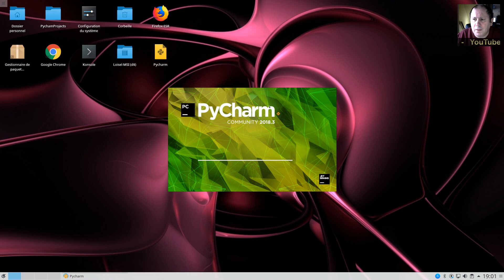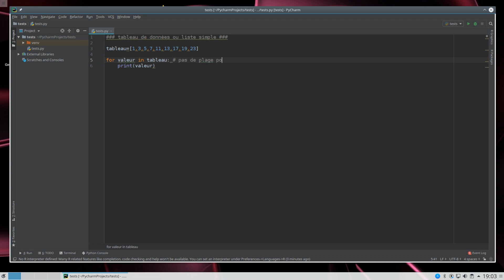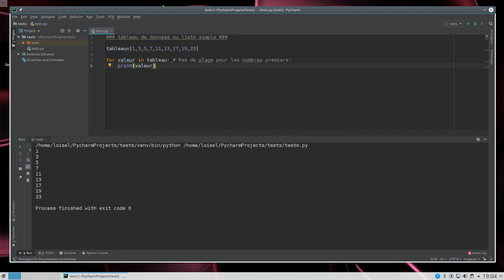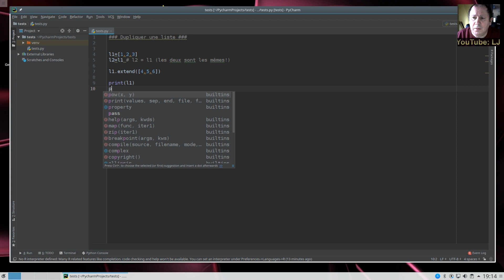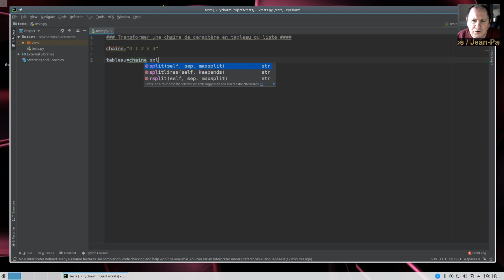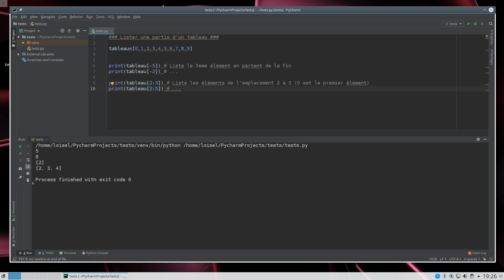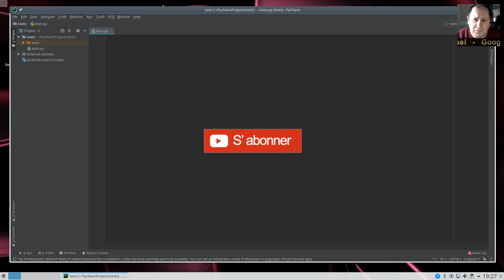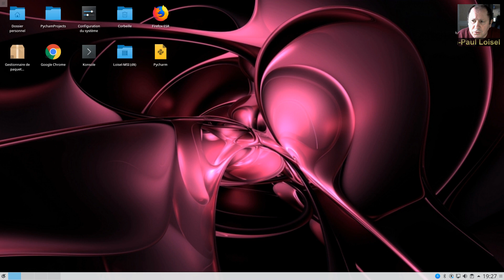Tableaux ou listes en Python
Cette vidéo présente comment utiliser les tableaux de données dans Python.

Il n'est pas possible de tout traiter sur les tableaux en quelques minutes, l'emploi de Pycharm en support, permettra d'aller un peu plus loin dans le domaine.

Pas de tuple == le tuple est un tableau de données non modifiable, il suffit de ne pas le modifier!

# Tableau de données
tableau = [0,5,10,15,20,25]
for valeur in tableau: # Tableau peut être remplacé par range(0,30,5)
_print(valeur)

tableau = [1,3,5,7,11,13,17,19,23] # Pas de range pour les nombre premiers!
for valeur in tableau:
_print(valeur)

# Opération sur un tableau
tableau = [1,3,5,7,11,13,17,19,23]
print("Taille du tableau:" + str(len(tableau)) )

tableau = [0,5,5,10,10,10,15,20]
print( tableau.count(5) ) # Compte le nombre de "5" (on peut faire reverse, remove, clear...)
print( tableau.count(10) ) # Compte le nombre de "10"

tableau.append("suite")
print(tableau)

tableau.append("\"suite\"")
print(tableau)

# Concatainer des listes
l1 = [1,2,3,4]
l2 = [5,6,7,8]
l1.extend(l2)
print( l1 )

# Dupliquer une liste == l1 et l2 seront la même chose (on modifie l1 et l2 en même temps)
l1 = [1,2,3]
l2 = l1
l1.extend([4,5,6])
print(l1)
print(l2)

# Copier une liste == l1 et l2 sont différentes
l1 = [1,2,3]
l2 = l1[:]
l1.extend([4,5,6])
print(l1)
print(l2)

Transformer une chaine en liste == " " est le séprateur!
chaine = "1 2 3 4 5"
tableau=chaine.split(" ")
print( tableau )

# Lister une partie d'un tableau
tableau = [0,1,2,3,4,5]
print(tableau[-2])
print(tableau[1:3])

Time code:

00:47 Avertissement
01:36 L'environnement
03:28 Principe des tableaux et listes
05:13 Choisir de travailler avec les tableaux
07:03 Avantages des tableaux
07:56 Opérations sur les tableaux
08:56 Méthodes et propriétés
10:49 Les méthodes "reverse" et "append"
13:35 Manipulation d'objets: la concaténation
15:28 Dupliquer et cloner un tableau
20:11 Générer un tableau
22:27 Listes partielles
25:34 Et après?